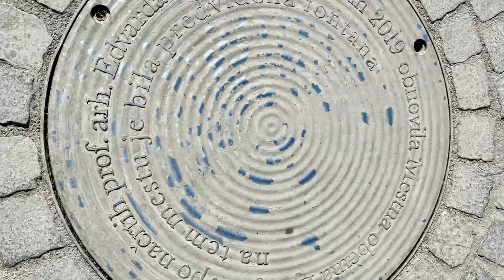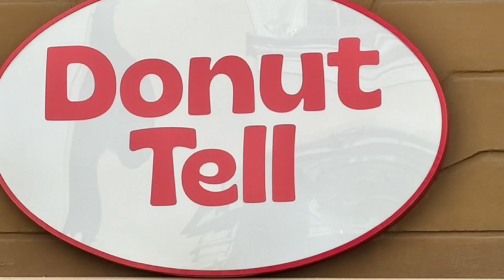City Centre Ljubljana, Slovenia